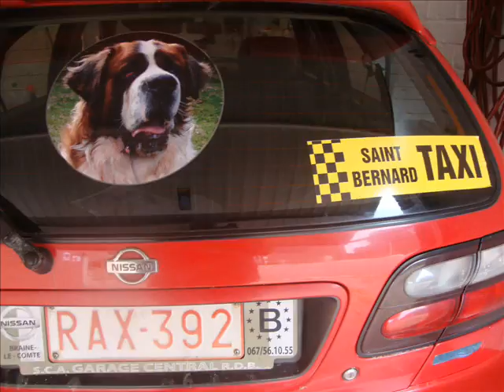max barry kali eragon